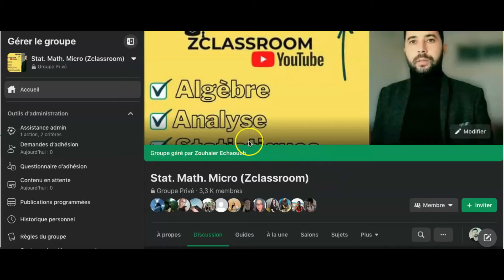Etude de fonction : Domaine, continuité, dérivabilité et calcul limites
Etude_de_fonction : Révision mathématiques analyses
Etude de fonction
chercher le domaine de définition
continuité et dérivabilité
calcul limites
fonction racine
continuité d'une fonction,
fonction,continuité,
continuité d'une fonction sur un intervalle,
continuité d'une fonction numérique,
continuité d'une fonction en un point,
limite et continuité d'une fonction,
fonction continue,
étude de la continuité d'une fonction,
dérivabilité,
etudier la continuité d'une fonction,
la continuité d'une fonction,l
imite d'une fonction en un point,
continuité et dérivabilité,
dérivation et étude des fonctions,